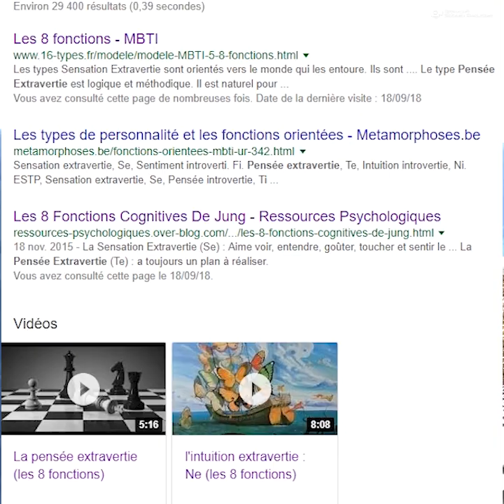Ti vs Te : Quelle différence ? (Pensée introvertie vs pensée extravertie)